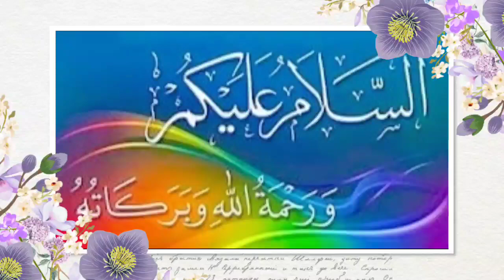JAKARTA ke LAMPUNG ❗ALUN-ALUN SERANG @MANDO TORA MOTOVLOG